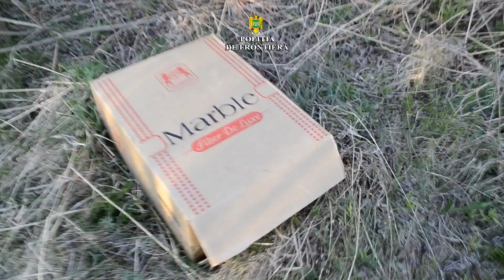Contrabandiști cu țigări depistați la frontiera cu Ucraina, județul Suceava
Oferă informaţii de calitate, în timp real, despre evenimentele reprezentative din judeţul Suceava. Este un site de ştiri din judeţul Suceava, fondat în anul 2002, fiind primul ziar online din judeţul Suceava